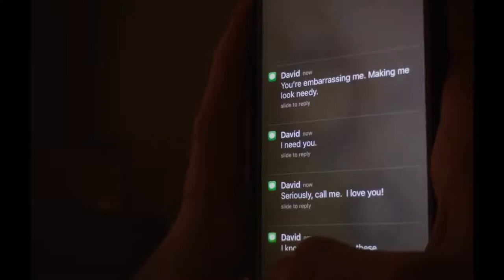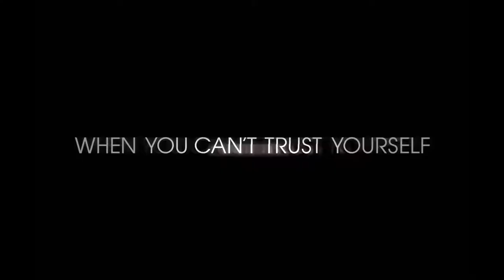Unsane Trailer #1 (2018)|Claire Foy, Joshua Leonard, Amy Irving / Thriller Movie HD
Starring: Claire Foy, Joshua Leonard, Amy Irving

Sawyer Valentini (Claire Foy) is being chased by a dangerous virtual stalker (Joshua Leonard). In attempting to seek legal help, it is involuntarily committed to a mental institution where it is confronted by its greatest fear - but is it real or just a product of its illusion?

Sawyer Valentini (Claire Foy) está sendo perseguida por um perigoso stalker virtual (Joshua Leonard). Ao tentar recorrer à ajuda legal, ela é involuntariamente cometida à uma instituição mental onde é confrontada pelo seu maior medo - mas é real ou apenas um produto de sua ilusão?

Movieclipstrailers Official trás a voces os melhores trailers do cinema . Por tanto seja bem vindo e tenha um otimo entretenimento..